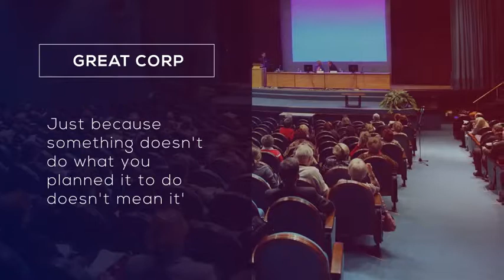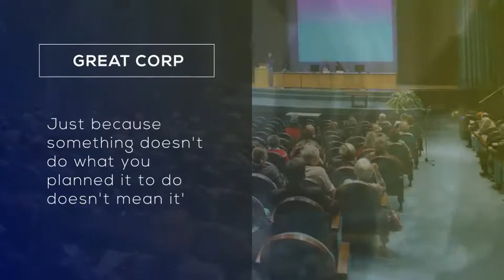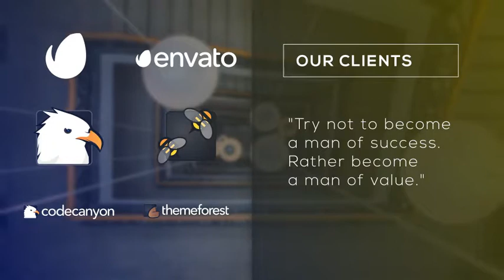Business Presentation | After Effects template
Last Update: 6 May 16
Created: 6 May 16
After Effects Version: CC 2015, CC 2014, CC, CS6, CS5.5
Length: 1:22
Resolution: 1920x1080
File Size: 10mb
Media Placeholders: 29
Text Placeholders: 25
Category: (openers)

Description: Resolution: Full HD No Plugins Required Adobe CS5.5 and Above Video Help Included Easy Customization Music Used in Preview: trendingaudio - You may be interested: Some screens from project.Different Colors You can change main colors of presentationThis is Videohive project - 100% After Effects, No Plugins required. You can use it for presentation business event, fashion opener, company promo, corporate presentation. Project has easy customization structure, fresh and unique design, minimalism style, office brand new opener, perfect for personal and commercial use, creative presentation with simple and stylish design, best for team presentation and another cool opener.